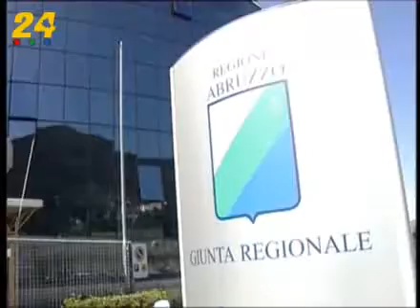Toto giunta la rosa dei nomi, con qualche spina Regione L'Aquila Abruzzo24ore tv